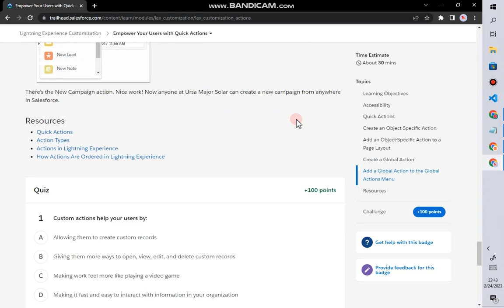Lightning Experience Customization || Empower Your Users with Quick Actions || QUIZ | Trailhead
Lightning Experience Customization || Empower Your Users with Quick Actions || Salesforce Trailhead